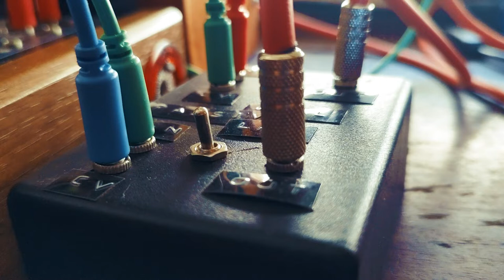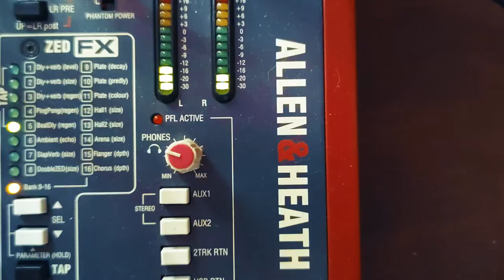uriel | generative music w/ Mutable Instruments Marbles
my first album is out! available on streaming platforms

PATCH NOTES
Pretty much a Marbles show - just got this module second-hand and I've been trying it over the last few days. It's triggers for both oscillators on the Minibrute - which are playing two different sequences from Marbles (T1 + X1 for OSC 1 and T3 + X3 for OSC 2).

I'm using a third oscillator to add a percussive sound, being triggered by the T2 trigger (through the LPG). T2 also triggers an ADSR envelope which modulates de filter on the percussive oscillator - the ADSR envelope only triggers every 4th beat, adding some rhythmic regularity to the piece.

Most of the variation comes from tweaking Marbles sequence length and voltage parameters (Spread and Bias). Everything is sent to the Allen & Heath ZED 12, which is running a plate reverb and VCV Rack through the USB Aux send & return. Recorded live on a portable recorder and EQed/Compressed inside Adobe Audition afterwards.

HARDWARE
Arturia Minibrute 2S
Mutable Instruments Marbles
DIY Dual LPG

SOFTWARE
Adobe Audition
VCV Rack